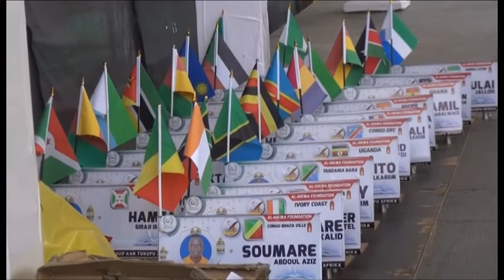Angalia FAINALI za Qur'an 2021 walivyochuana, wa Mosambiqiu na Mbenin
Omar Bakari Almasi online tv